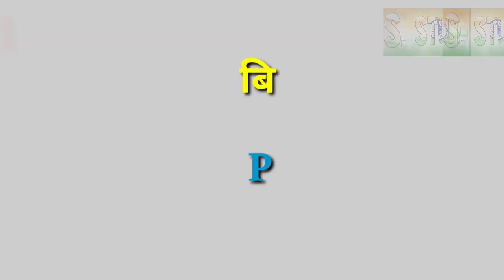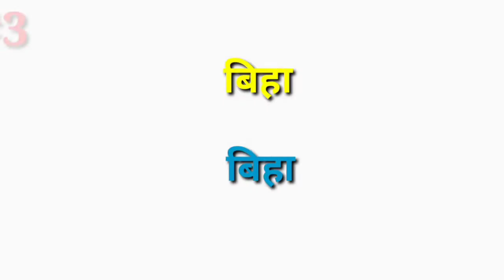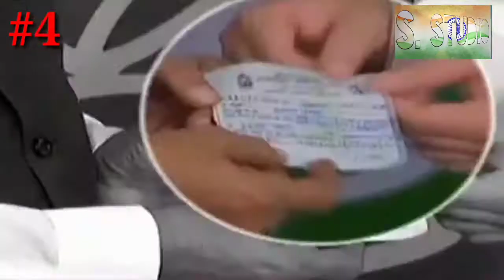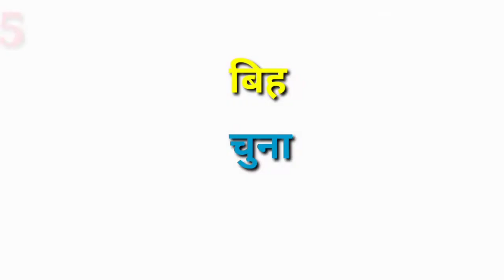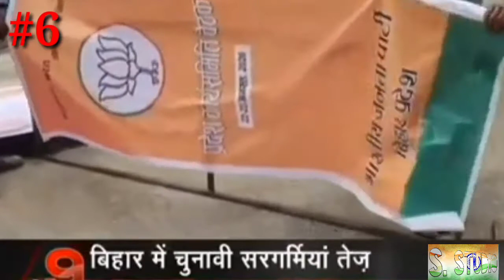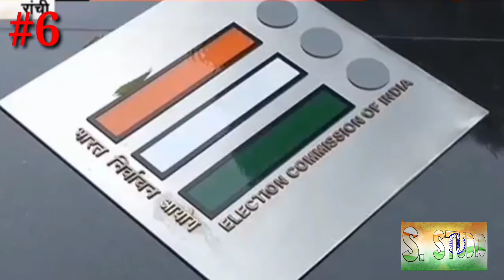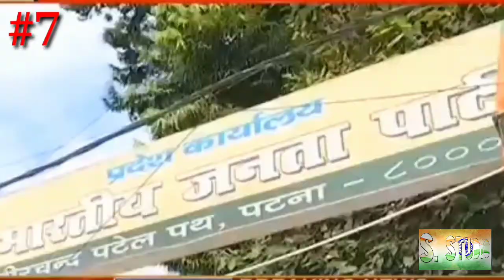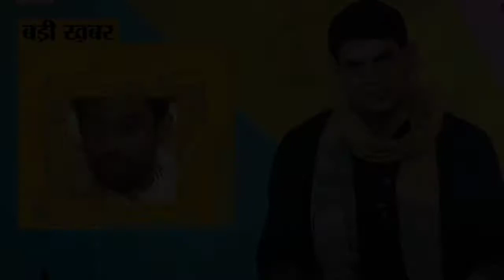Top #8 Bihar Elaction News| बिहार विधान सभा चुनाव 2020 | Bihar Elaction se Pahle ka tuphan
Top 8 Bihar Elections mentioned in this video

Top 8 Bihar Elaction | Bihar Elaction se Pahle ka tuphan
Top #8 Bihar Elaction | बिहार विधान सभा चुनाव 2020 | Bihar Elaction se Pahle ka tuphan
bihar election virtual rally

bihar election 2020 news,
bihar election 2020 asaduddin owaisi,
bihar.election, Pathan Bro